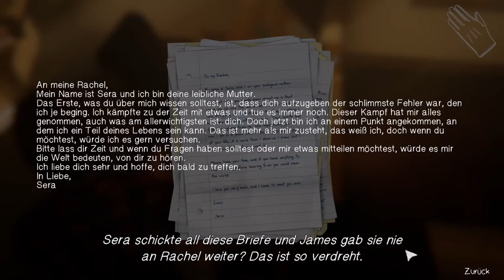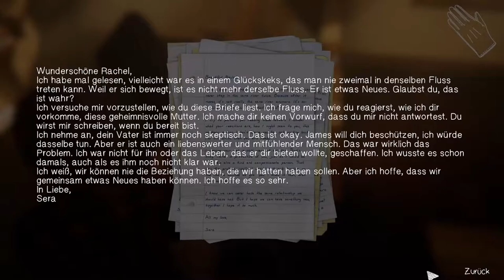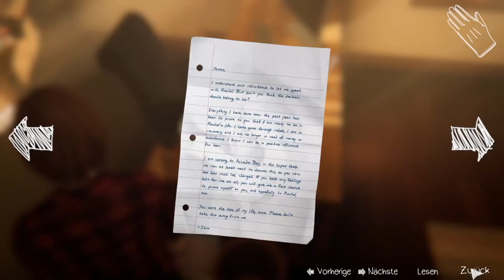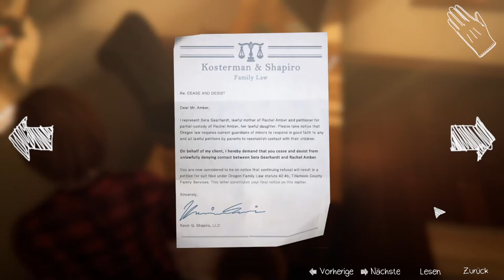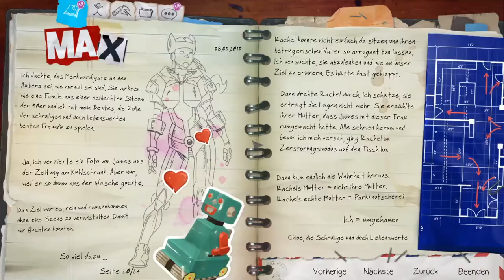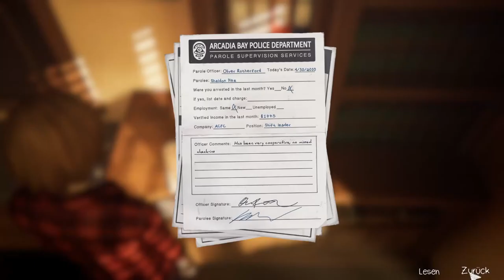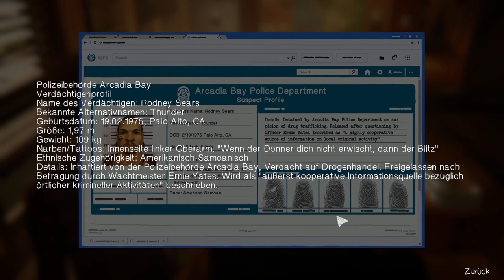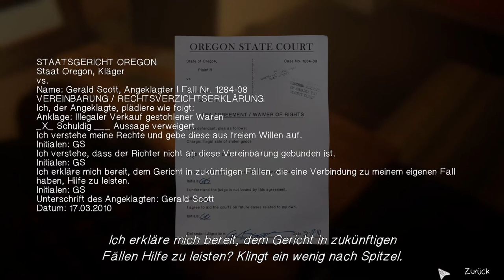LIFE IS STRANGE: BEFORE THE STORM #24 * Beweisvernichtung für den guten Zweck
Life is Strange: Before the Storm Part 24 Beweisvernichtung für den guten Zweck